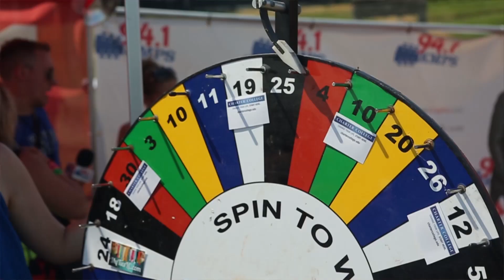Watershed, Anything Can Happen - Watershed 2014